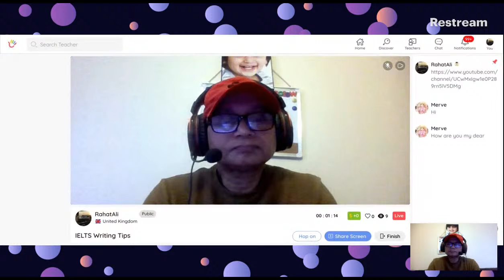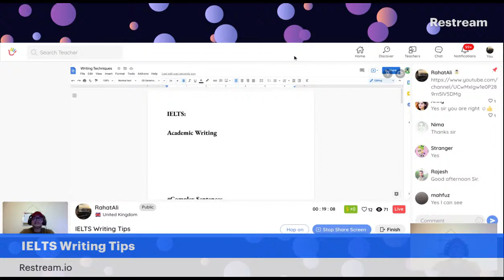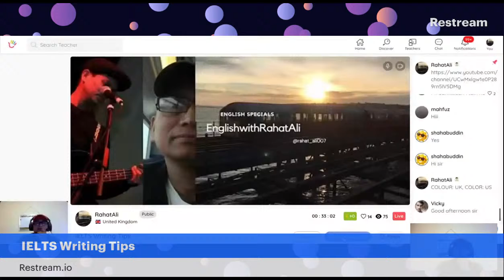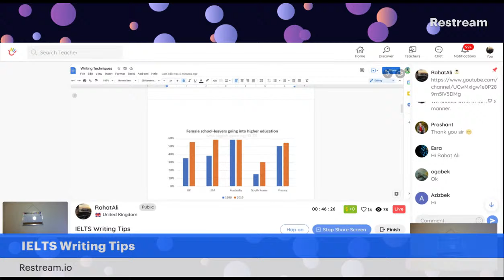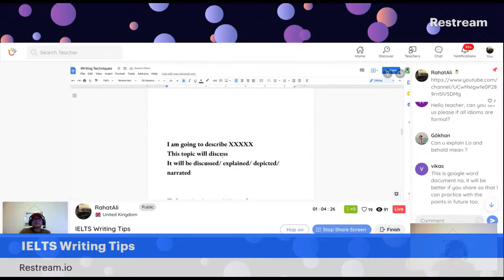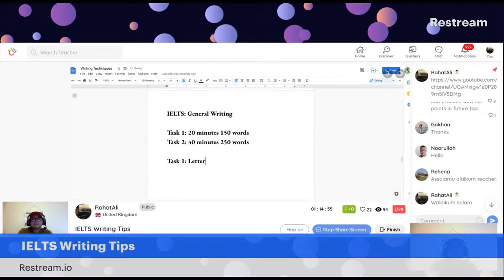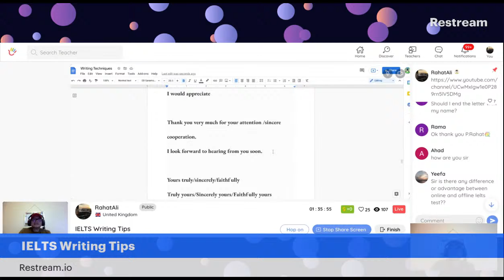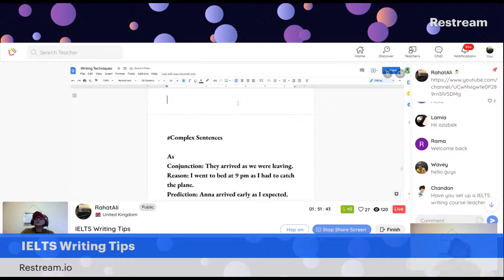RahatAli's LiveStream from the Hallo App: IELTS Writing Tips